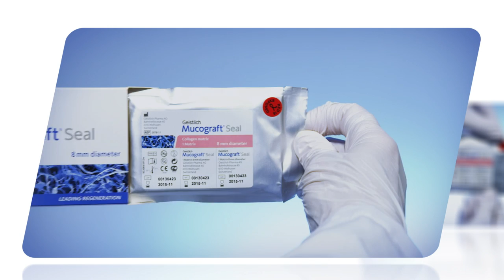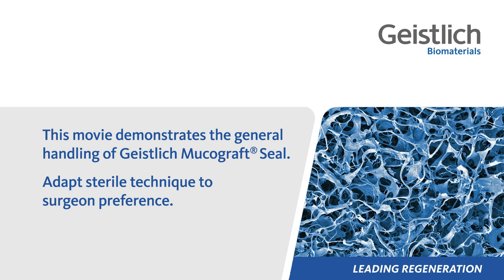[Geistlich] Geistlich Mucograft® Seal 사용방법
Geistlich Mucograft® Seal을 손쉽게 사용하실 수 있는 방법을 알아보세요!

Geistlich Mucograft® Seal의 줄무늬 구조를 발치와 방향으로 삽입해주세요.
Geistlich Bio-Oss® Collagen과 함께 발치와에 사용하시는 것을 추천해드립니다.
건조한 상태로 임상에 사용하세요.
전세계 치주조직 재생분야 1위인 world regeneration company!
가이스트리히코리아입니다.